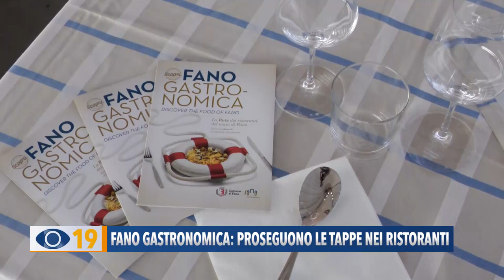Fano Gastronomica: proseguono le tappe nei ristoranti fanesi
Proseguono le tappe dell’iniziativa “Fano Gastronomica” che valorizza il pescato e i piatti della nostra città.